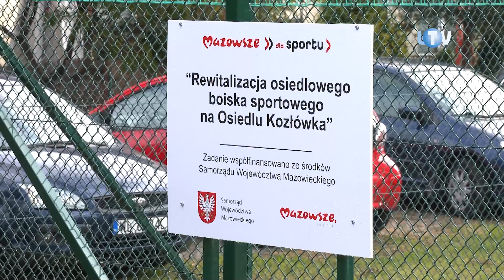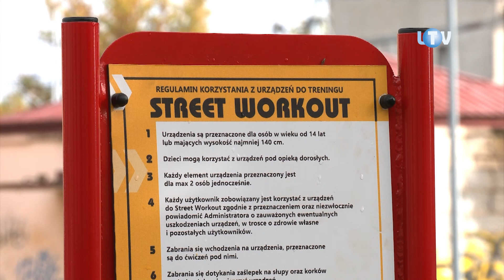Obywatelskie boisko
Kolejny z owoców, jakimi obrodziła pierwsza edycja Budżetu Obywatelskiego Gminy Miejskiej Legionowo, mogą już podziwiać mieszkańcy osiedla Kozłówka. Podziwiać, a w razie apetytu na ruch po niego sięgnąć. Niedawno dobiegła bowiem końca rewitalizacja tamtejszego boiska sportowego, które po dokonaniu odbioru technicznego natychmiast oddano do dyspozycji jego, w większości młodym, użytkownikom.